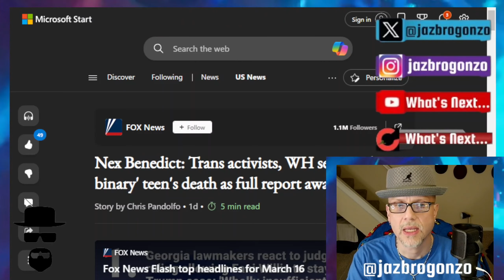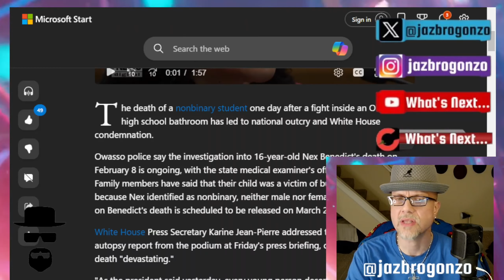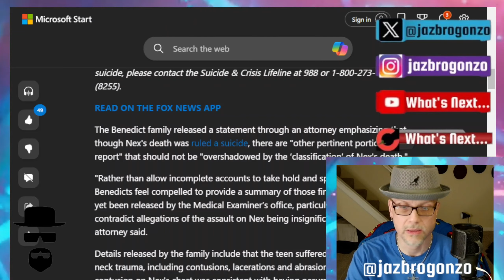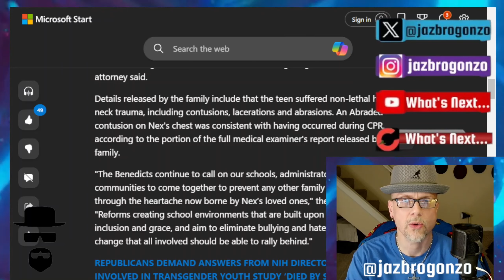DEATH BY "ENDING" & NOT FROM A FIGHT...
FOX NEWS: An autopsy determined that Dagny Benedict, died by suicide from a toxic mix of pharmaceutical drugs the day after a supposed scuffle with three girls in the bathroom at their high school in Owasso, Oklahoma.